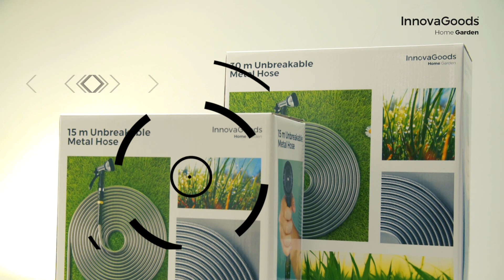Garden Unbreakable Metal Hose (15 m & 30 m) InnovaGoods Home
Max. pressure: 120 IPS
Resists punctures, rust, UV rays, scrapes, etc.
Does not get tangled during use or while in storage
Excellent durability
1 universal tap adapter:
1/2" (20 mm)
3/4" (25 mm)
2 quick adapters for the tap and the nozzle
1 connector for joining two hoses
1 irrigation nozzle with 7 positions (different types of water stream according to the desired intensity)
Approx. length: 15 m & 30 m
Nozzle with soft ergonomic handle
Approx. dimensions of the nozzle: 12 x 19 x 5.5 cm